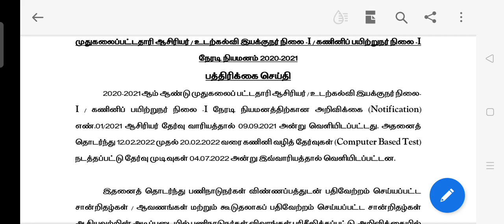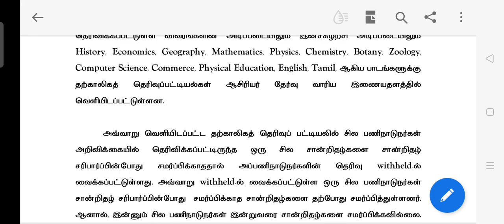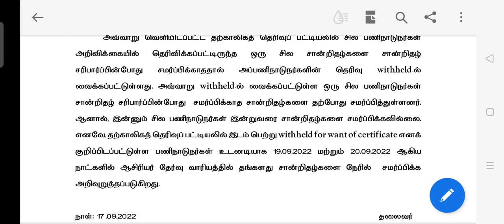pg trb news, with held candidates சான்றிதழ்களை சமர்ப்பிக்க தேதி அறிவிப்பு